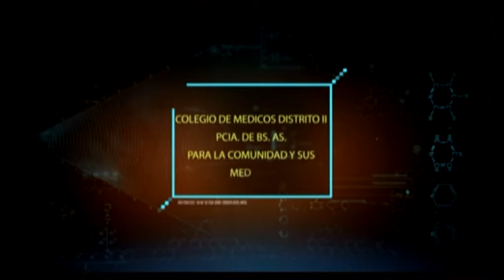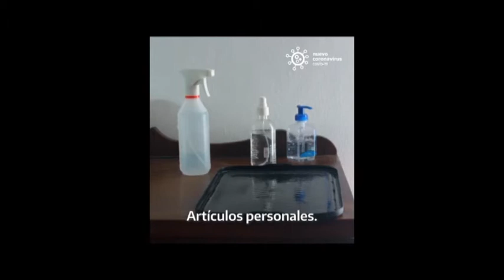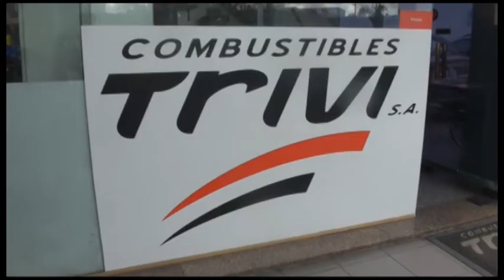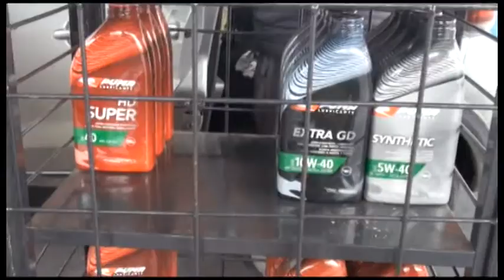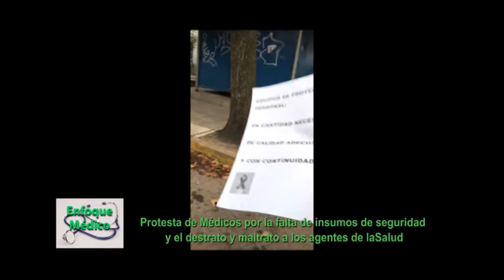EnfoqueMedico: LA CUARENTENA Y LA ALIMENTACIÓN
La doctora Carmen Mucci detalla aspectos a tener en cuenta respecto de la alimentación en momentos de aislamiento y de poco ejercicio. Consejos para tener en cuenta y estar lo mejor posible para la post pandemia.